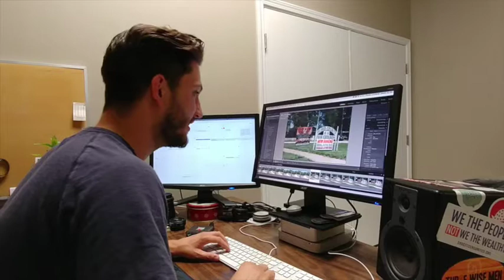News and Tribune Employee Profile: Meet Josh Hicks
Get to know photographer Josh Hicks.